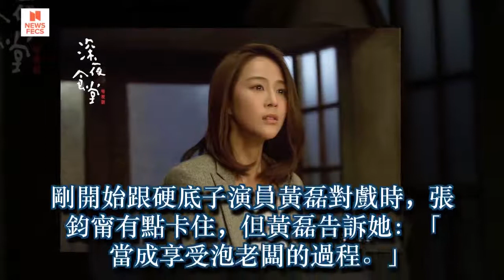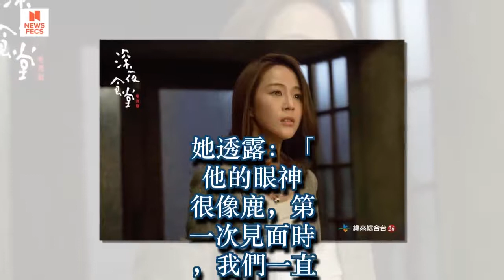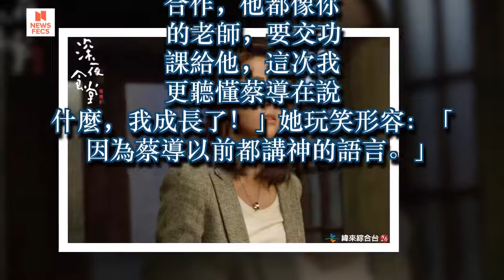張鈞甯大方曖昧黃磊 直言：我就是來泡他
張鈞甯在2007年入圍金馬獎「最佳女配角」，演技早已備受肯定，這回演出由蔡岳勳執導的華語版《深夜食堂》之《大明星與流浪漢》單元，將飾演華麗外表卻隱藏空虛內心的大明星，「表里不一」的形象十分考驗演技，也因為蔡導要求：「我要一個不像張鈞甯的大明星！」才激發出完全不一樣的張鈞甯。